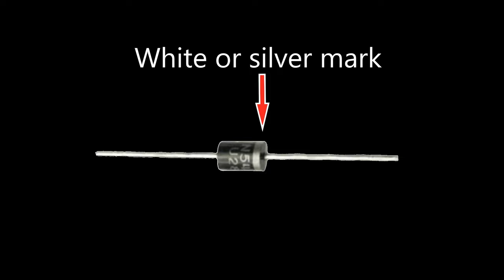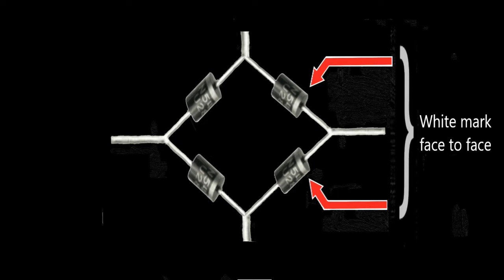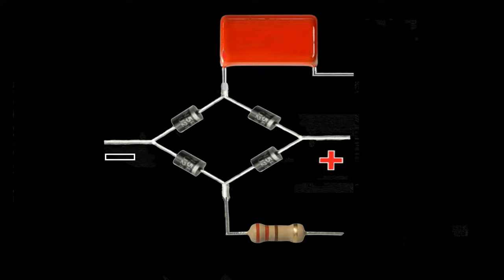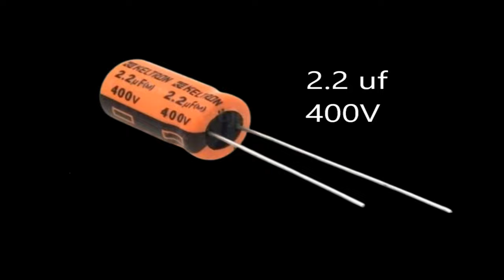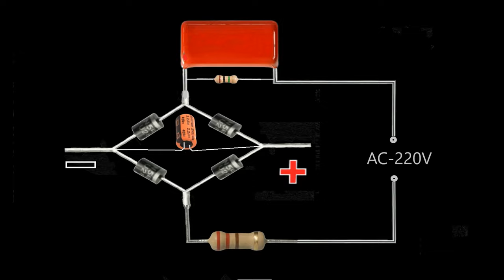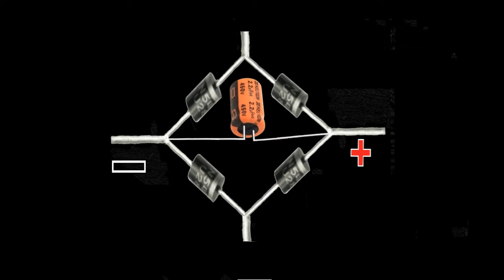How to make Led serial set light power supply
TECHNIQUES OF CREATIONS

Hai friends,
       This video shows how to make Led serial set power supply. First how the simple power supply is made and what are its disadvantages. Second is how to build a better power supply. Thirdly, it also tells how to find the wire that has left the power supply.                        Led power supply              Led light power supply
 serial set power supply           Led serial set light                 How to make led serial set lights
         Led serial set                                         How to make led serial set malayalam

                                                                        Thankyou